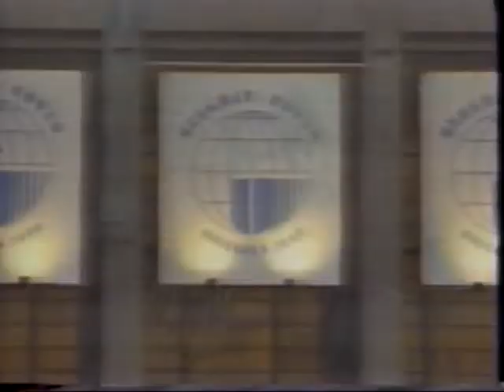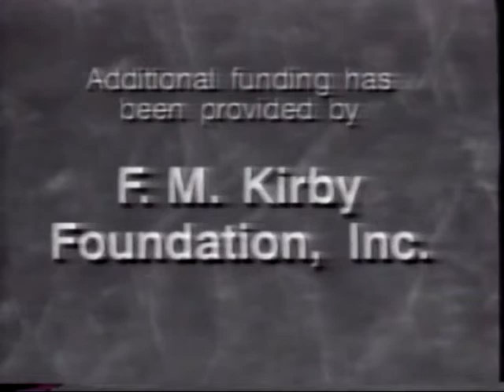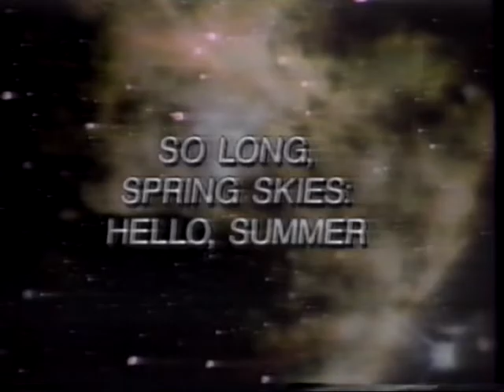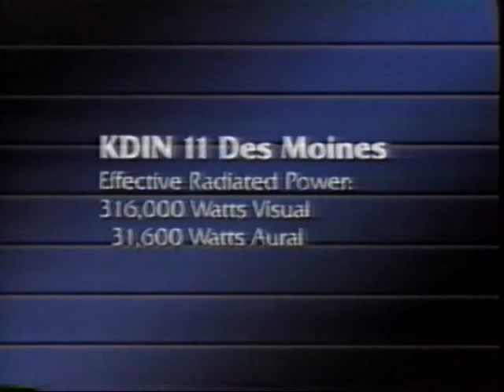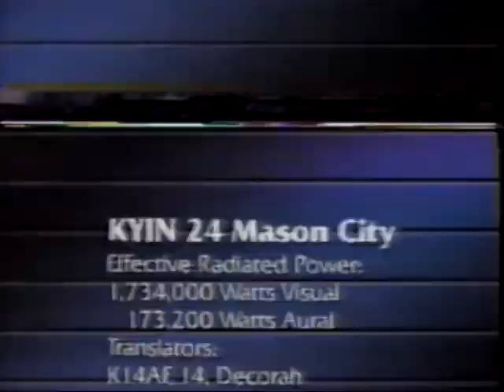19920615 PBS IPTV American Interests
June 15, 1992 PBS IPTV American Interests with Morton Kondracke.

Maurice Strong, Secretary-General, Earth Conference.
Peter Thatcher, World Resources Institute.
Alan Murray, Wall Street Journal.
Lawrence Summers, Chief Economist, World Bank.

Includes promo announcements for other PBS IPTV programs, a segment of Jack Horkheimer Star Hustler, and IPTV station sign-off.

This broadcast is not in the Vanderbilt TV News Archive.
This broadcast is not in the American Archive of Public Television.